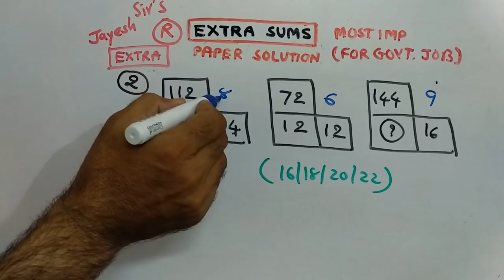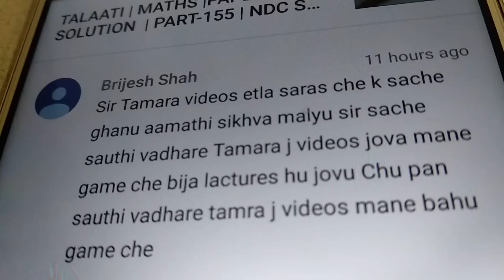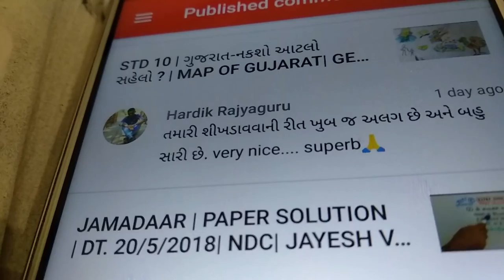PART-162 | REASONING |DAILY HOMEWORK | NDC | SMART WORK | JAYESH VAGHELA | ALL EXAM |PAPER SOLUTIONS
PART-162 | REASONING |PAPER  SOLUTION | NDC SMART WORK | JAYESH VAGHELA | ALL GOVT EXAM